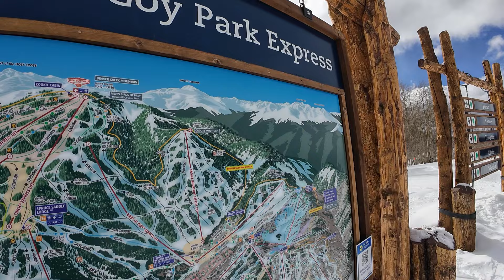Beaver Creek Colorado | Ski Trip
🏔️ Welcome back to TaydeShow! We hit the slopes at the stunning Beaver Creek Resort in Colorado for an unforgettable ski trip with my family. Nestled in the heart of the Rocky Mountains, Beaver Creek isn't just a ski destination; it's a winter wonderland adventure. 🎿 Whether you're a seasoned pro or just strapping on skis for the first time, there's something for everyone here. Thank you for your support.